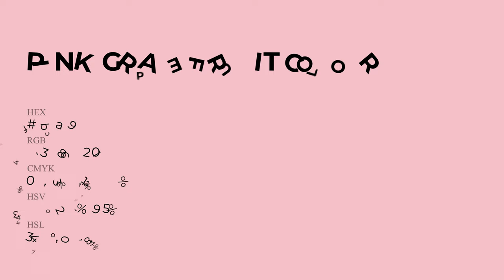Pink Grapefruit color f3bac9 hex Cool Red color f3bac9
What color is Pink Grapefruit ? f3bac9 hex, Cool Red color f3bac9

Hex f3bac9 Color Code is also known as Pink Grapefruit color

Hex f3bac9 Color code in RGB color code model is created after adding 95.29% red color, 72.94% green color and 78.82% blue color.
Hex f3bac9 Color code in CMYK color (process color) code model is generated after subtraction of 0% cyan, 23% magenta, 17% yellow, 05% black.